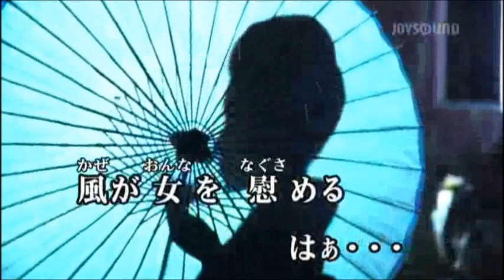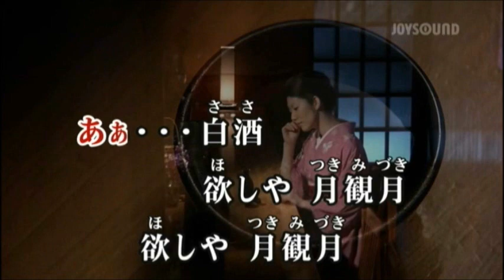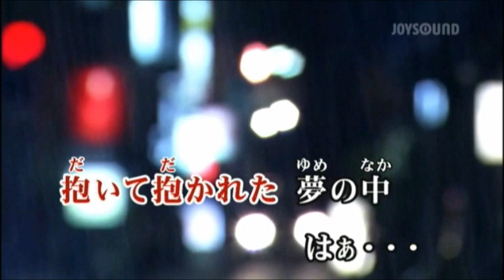『新曲』 月観月 ＿ 金沢明子 cover：teruchan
説明
２０１９ねん９月４日リリイス！
作詞：東逸平
作曲：nojo